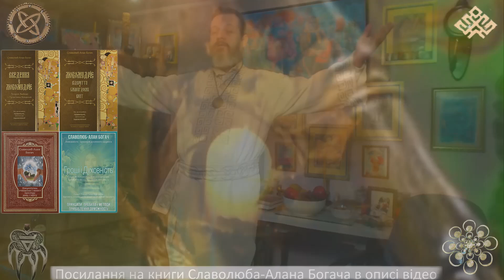Рідна Традиція. Про допомогу духів землі, полів, лісів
Читати книгу " Введення у Любомудріє. Теорія Любові і Практика Кохання"

00:00:00 Слава Роду! Слава Рідним Богам! Слава Україні-Русі! слава! відаємо і використовуємо ці знання коли ці знання використовуємо то все нам допомагає все навколо допомагає нам якщо ви вмієте спілкуватися з оточуючим простором відчуваєте ці енергії ну бодай пробуєте ні ніц тут такого важкого немає розумієте і тоді неймовірні речі буває у нас на тренінгах то було дуже багато випадків Ну наприклад я ну
00:00:36 по неуважності десь по десь полетів думкою вперед вперед вперед вперед Ну і забув з собою взяти полин на очищуючий обряд Так бо ми зазвичай приїздили і зразу робили очищуючий обряд і треба полину О так і вже в дорозі я пригадую ой полин забув так ну приїздимо на місце Я виходжу в поле дивлюся та ну та видно що тут полину нема ну такі трави Що видно що на тому полі полину не росте Однак я звертаюся до духів е того поля до духів тої землі Так і прошу щоб
00:01:11 вони мені допомогли з полином і буквально роблю пару кроків і чую..
00:02:04 рослини з яких роблять або вінок або букетик..
00:02:42 Це неймовірно, коли іде от цей прояв в матеріальному через матеріальне проявляється духовне..
00:03:26 тож аби відродився народ наш у Силі і Славі своїй аби очистився від чужовір'я чужородства злодійства брехні і невіластва аби проявили ми себе справді як народ відаючий як народ лідер народ учитель аби жили справді вільними і справді господарями на землі своїй багатій і Щасливій промовляємо я тисячі років тому..

Щонеділі проводимо Наше праслов'янське традиційне наше рідне Православлення, возливання молока, меду, масла у СвященнийВогонь разом з нашими думками, молитвами за наш народ, за нашу Матір-Україну, за нашу планету

БогиРідні, то суть Праотці та Праматері роду нашого, котрі досягнули вже набагато вищого духовного еволюційного рівня

Нас вони чують і чекають наших прохань, бажань, сподівань

Окрім того на Православленні вшановуємо і кличемо Сили Спасів Роду Слов'янскього, котрі берегли і захищали наші роди, духовні кони, знання, віру, звичай нашого народу

Зараз як ніколи потребуємо ми підтримки і захисту наших Спасів

І, звичайно ж, на Православленні ми очищуємося духовними силами від кривд всяких і наповнюємося Силами Неба і Землі. Направляємо ці сили на оздоровлення наших родичів, друзів, доброзичливців, землі нашої

А потім поминаємо наших предків і посилаємо їм нашу віру, любов, радість, аби душі їхні від кривд усіляких очищалися, від усякого темного захищалися, щоб було їм солодко і радісно у всіх Трьох Світах де б вони не перебували

Боги Рідні душі наші від кривд всяких очищають, від злиднів, кривдників і лиходіїв захищають, задуми ворогів роду нашого спопеляють, кривдники і лиходії земель наших, родів наших вогнем палають, поміж трьох дерев блукають, у чистому полі дороги не помічають, страхом дрижать, додому біжать

Тому робимо Православлення у цей важкий і дуже відповідальний, визначний для нас час, аби Сили Богів Рідних і Спасів Роду Слов'янського кривду усіляку у життях наших спопеляли, окупантів палили-топили, захисників наших силами своїми охороняли, душі їхні хоробрістю, сміливістю, честю надихали, від кривди захищали, роди наші оберігали, до Світла вели, Світлом наповняли

Аби землі наші від окупантів звільнилися!

Аби роди наші від злодійства, корупції, брехні і олігархату звільнилися, аби ми СПРАВЖНІМИ ГОСПОДАРЯМИ ВІДАЮЧИМИ УПРАВИТЕЛЯМИ НА ЗЕМЛІ СВОЇЙ СТАЛИ, УКРАЇНЦЯМИ-РУСИЧАМИ ПРАВОСЛАВНИМИ!

Кожен, хто бере участь у обряді посилює його дію у сім, а то і у 11 разів!

Духовні процеси працюють і у записі. Тому, якщо не получається долучитися у час трансляції, то можете зробити це у зручний для вас час і внести свій вклад у нашу Перемогу України Світла і Правди

Для подання свого списку родичів та предків для промолювання пишіть в скайп

Славолюб-Алан Богач, цілитель, відичний психолог, автор книг, методик, тренінгів та курсів з розвитку бачення, чуття і управління тонкими енергіями, вчитель любові і відносин

Засновник Школи Цілительства, Любові, Кохання та Взаємин "Зцілення Життя"

Поділіться цим відео з друзями, аби у нашому світі стало більше любові, радості та щастя!